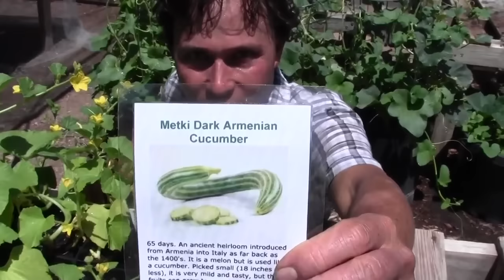Vegetables You Can Plant in Your Garden During July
goes on a field trip to Vilardi Gardens in Phoenix, Arizona to share with you some of the vegetables you can still plant in the heat of the July summer.

In this episode, John will give you a tour of this Wholesale nursery that grows plants for retailers in the Phoenix, Arizona area.  You will discover some of the most heat tolerant vegetables that you can still plant and grow during the hot summer if you haven't yet started a garden or still have places in your garden to plant vegetables.

John will cover a variety of his favorite heat-loving plants that thrive in the hot 100+ degree weather in Phoenix, Las Vegas or whatever desert you live.

You will discover many common and uncommon varieties of vegetables you should focus on if you grow in the desert or other places where summers are HOT!

John will share with you many uncommon perennial vegetables that thrive in the heat that he loves to grow.

After watching this episode, you will have the information you need to get planting and start (or add to) your July vegetable garden.

ps. YES, I did purchase and plant all 2 1/2 flats of vegetables in my garden except for the 2 caper plants that are awaiting a home.  They were protected under 30% shade cloth for a few weeks to harden them off to ensure their success.